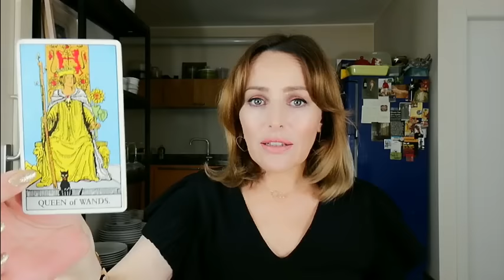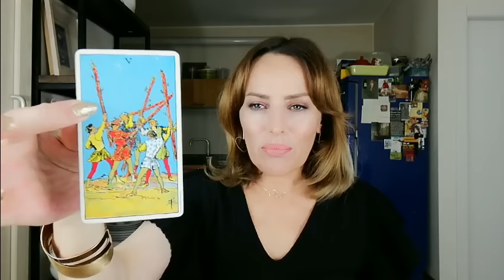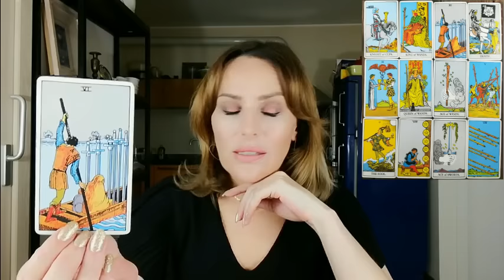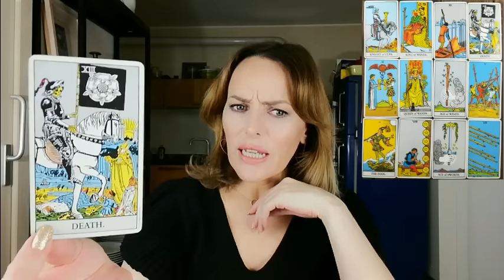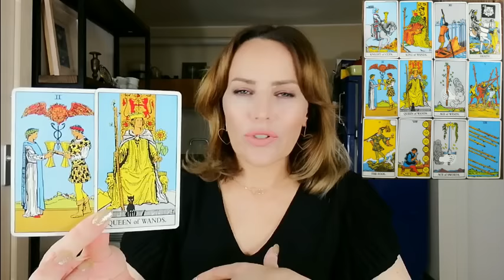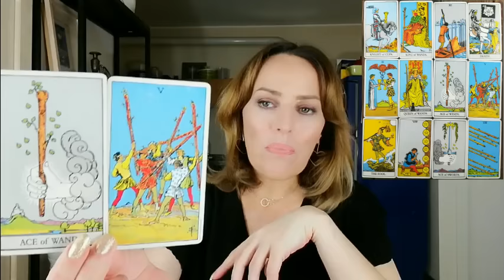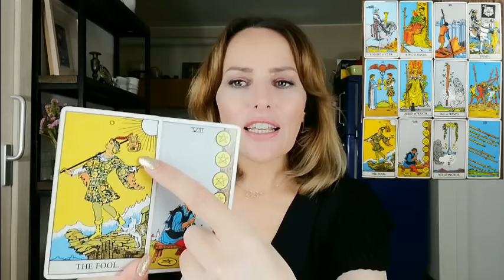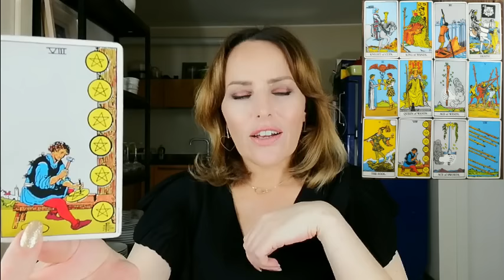LEO - JULY 2019 - LET IT GO AND START OVER - General Psychic Tarot Reading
Come to this months THE DEEP READ on VIMEO for LEO.
We dive deep into the themes of love, money, career, family, friends and more.

Welcome to She Bear Tarot. A channel dedicated to bringing you a new psychic tarot reading every month. I hope you enjoy it!

A general psychic tarot reading for LEO JULY 2019.